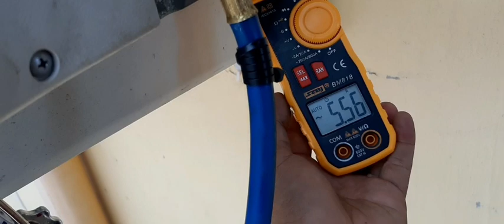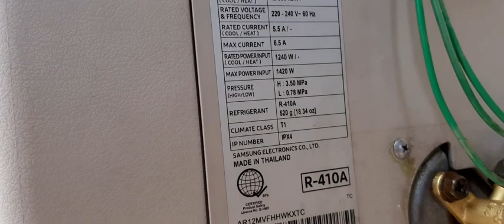How to replace service valve in split type aircon? | MHARKTV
Mga ka Dhadz sana ay may natutunan kayo sa video na to.